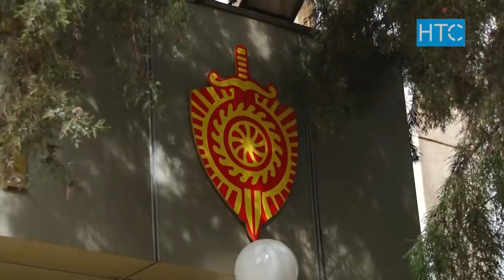Дело Батукаева набирает новые обороты / 13.05.19 / НТС